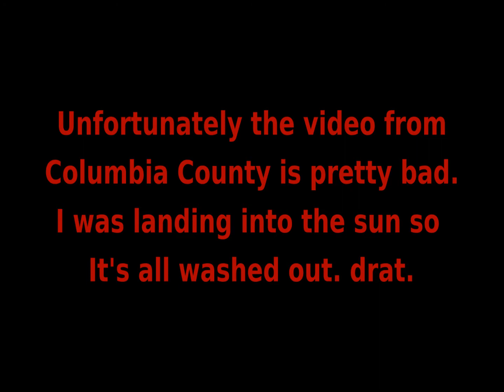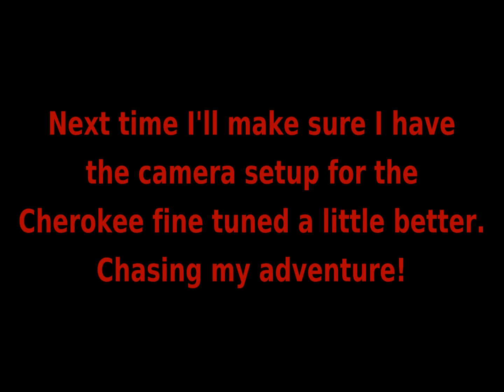Pushing the PA28-140 Around the Sky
I had a chance to get some time in the Cherokee 140, so I left the J3 home and flew to Columbia County and back in the Cherokee. Sorry for the not great video. No good place to mount the GoPro and the Insta360 refused to work today.